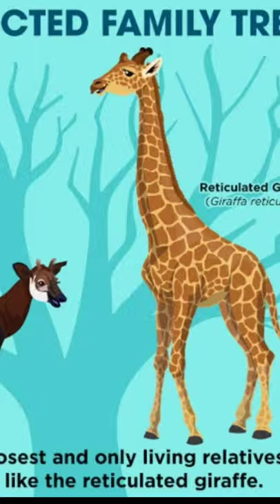Okapi loves his Zebra Pants | Unique Animal | Giraffe